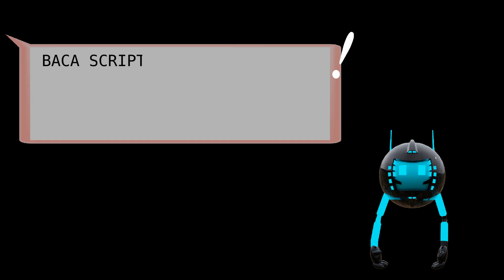Vidio Animasi - Covid 19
pencegahan covid -19 dengan K3